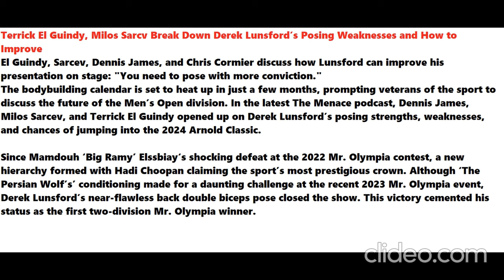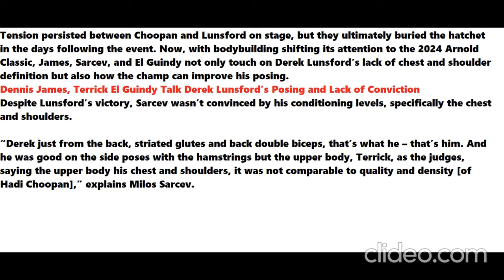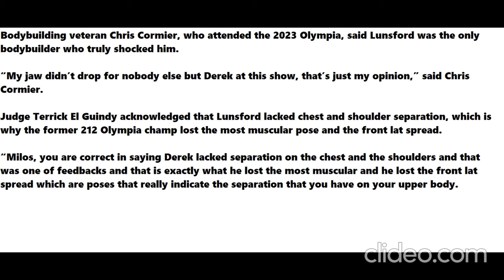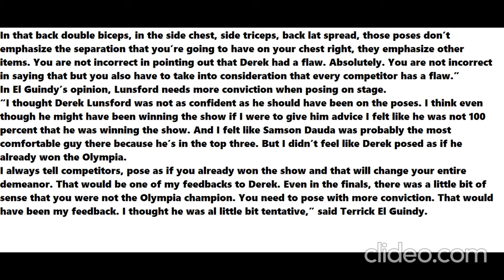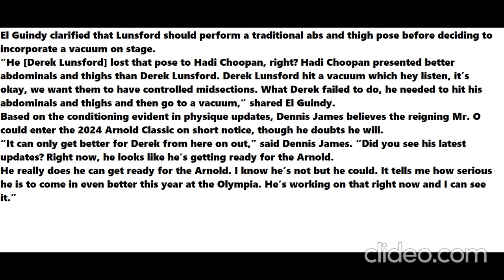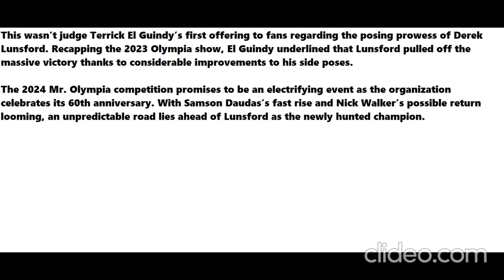Derek Lunsford’s Posing Weaknesses and How to Improve